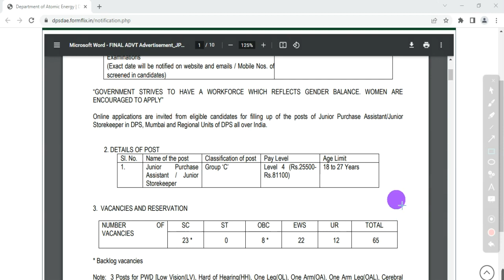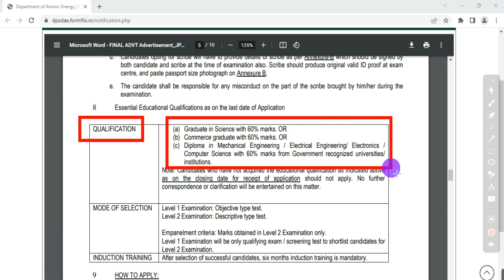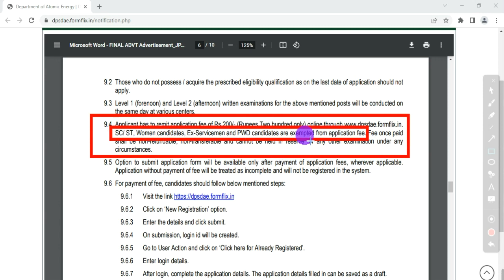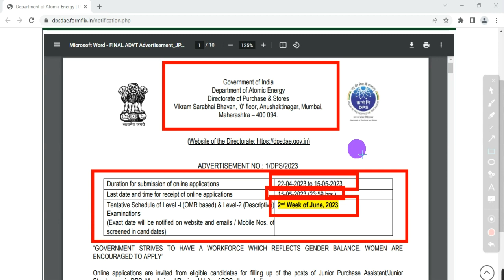জুনিয়র অ্যাসিস্ট্যাণ্ট পদে নিয়োগ, wb group c recruitment, wb junior assistant, wb group d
This video is about the Latest Notification of Department of Atomic Energy, Govt of India for recruitment of Junior Assistant and Junior Storekeeper post, West Bengal.

Topic Covered:
junior assistant recruitment
govt job notification